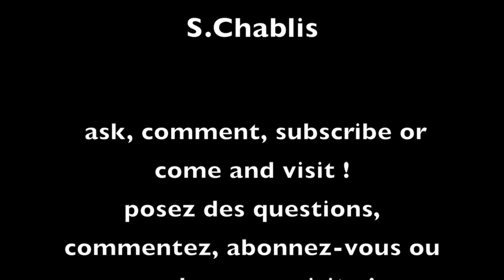Unboxing @SChablis #003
Opening new arrivals and a special gift for my nearly 4 months old daughter (thank you so much you are a star) / Ouverture des nouvelles arrivées et d'un cadeau très spécial pour ma fille de presque 4 mois (merci vous êtes simplement au top):
- Jus de fruits Patrick Font
- Chablis Grand Cru Chateau Grenouilles 2005, La Chablisienne